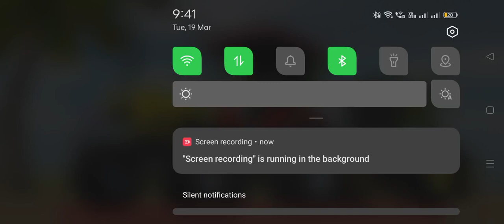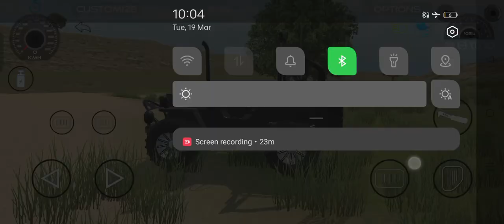Front Tochan को कैसे लें ? I INDIAN VEHICLES SIMULATOR 3D ME MUD MA#youtube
Front Tochan को कैसे लें ? I INDIAN VEHICLES SIMULATOR 3D ME MUD MA...
Front Tochan को कैसे लें ? I INDIAN VEHICLES SIMULATOR 3D ME MUD MAP KAB AAYEGA I

Front Tochan Add हो गया। INDIAN VEHICLES SIMULATOR 3D ME MUD MAP KAB AAYEGA I indian gamer 1m I